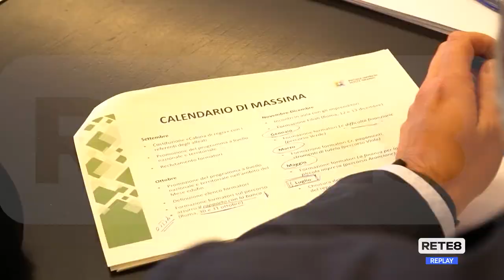L’Aquila - Bankitalia presenta progetto di educazione finanziaria